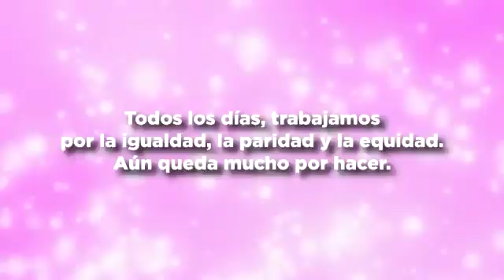Mensaje por el Día de la Mujer - Dr. Carlos Arce, Vicegobernador de Misiones